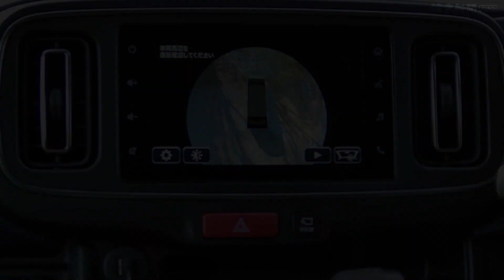かわいいデザインに低燃費 ９代目のアルトに試乗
スズキの軽乗用車「アルト」が昨年末、全面改良された。１９７９年デビューの初代から数え９代目。レトロ調のかわいらしいデザインとなった新型に試乗した＝東京本社デジタル編集部　長野浩一撮影　2022年2月10日公開